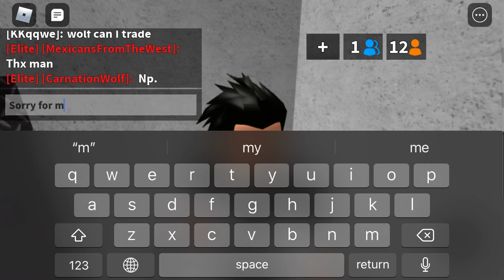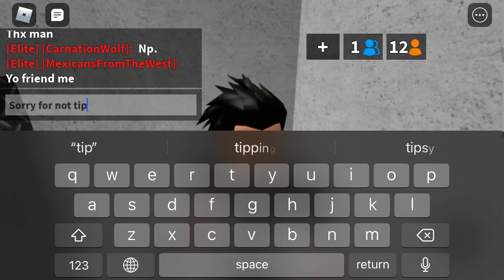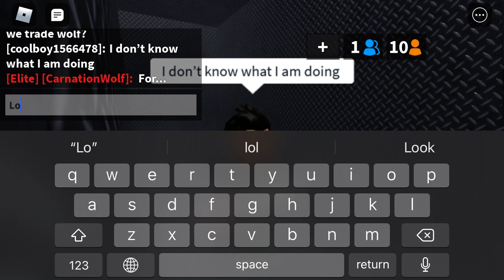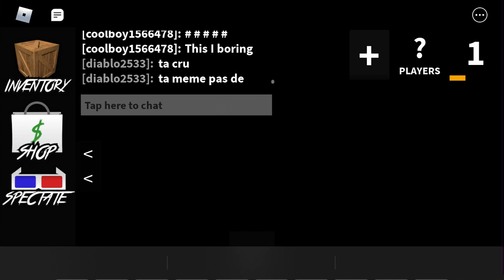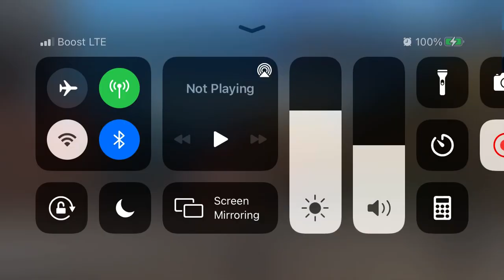Playing murder mystery 2 in Roblox